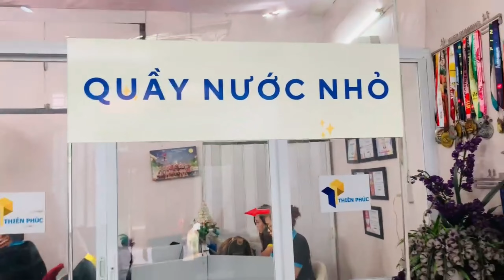Ưu điểm đặc biệt của xe bán cafe gấp gọn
Ngoại hình nhỏ gọn, tiết kiệm diện tích trưng bày
Đa phần, xe đẩy bán cà phê lắp ráp sẽ được thiết kế chiều dài từ 70 – 1m2, dáng hình hộp chữ nhật. Thoạt nhìn xe bán cafe gấp gọn “bé bé xinh xinh” rất thu hút. Ngoài ra còn tiết kiệm được diện tích trưng bày. Dù kinh doanh ghép hay mặt bằng hạn hẹp thì vẫn đủ chỗ bày trí thiết bị bán hàng.
Phù hợp bán hàng lưu động
Nếu nói vật liệu inox bền bỉ – gỗ sang trọng –  sắt cứng cáp thì sắt là vật liệu Nhẹ, thích hợp làm xe lưu động nhất trong tất cả các loại trên.
Bởi thực tế quá trình di chuyển của xe bán cà phê đòi hỏi phải đi qua nhiều nơi. Lúc này tủ cà phê gấp gọn với trọng lượng nhẹ sẽ phát huy lợi thế tối đa. Người dùng sẽ không mất sức để đẩy thiết bị như những vật liệu khác.
Tiết kiệm tiền đầu tư
Giá tủ cà phê được xác nhận là rẻ nhất trong các dòng xe. Từ đó giúp người dùng có thể mua ngay mà không phải đau đầu vì số tiền đầu tư. Nhờ đó mà mô hình xe bán cafe gấp gọn có thể nhanh chóng gia nhập thị trường kinh doanh ngay.
Giúp bán hàng chuyên nghiệp
Không thể phủ nhận, dù ngoài hình chưa thật sự tinh tế, nhưng các chức năng phục vụ kinh thì “doanh tủ” nhôm vẫn đáp ứng đầy đủ. Phương tiện có quầy trưng bày chế biến rộng rãi. Trong lúc chế biến bạn sẽ dễ dàng thao tác mà không bị gò bó.
Bên cạnh đó, tủ kinh doanh vẫn có các tiêu chí như: menu món ăn, tủ kính trưng bày, mái hiên che nắng…
Ad: Nghi - Thiên Phúc Company